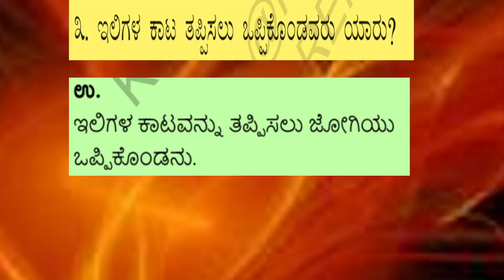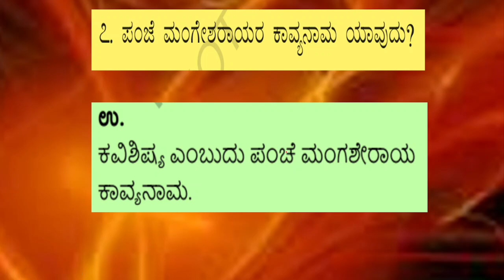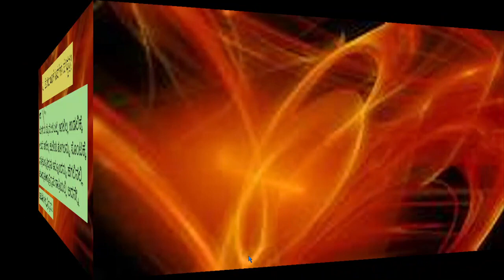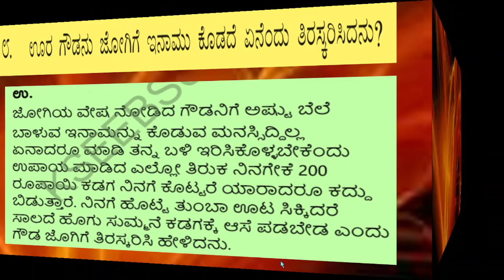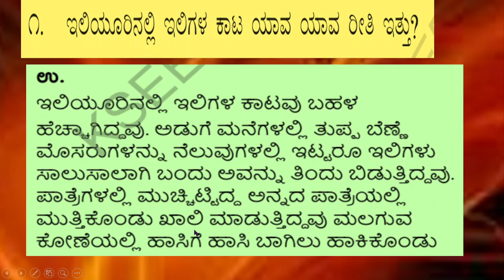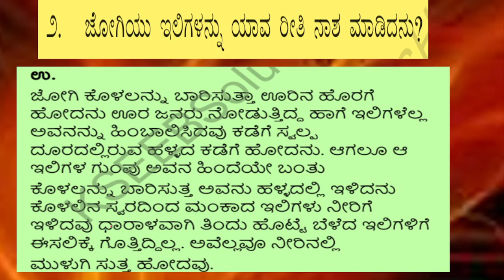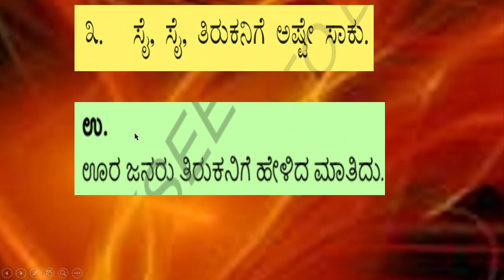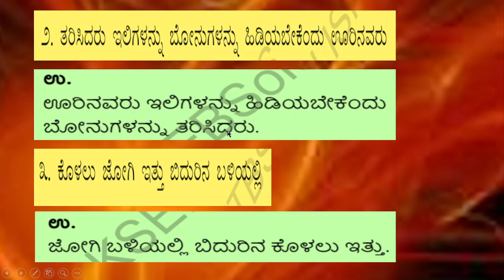ಪಾಠ 9 ಕೊಳಲ ಜೋಗಿ part 2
ಪಾಠ ೯ ಕೊಳಲ ಜೋಗಿ, ಪಾಠ ೯ ಕೊಳಲ ಜೋಗಿ ಪ್ರಶ್ನೆ ಉತ್ತರ, path 9 kolala jogi in kannada 7th standard, path 9 kolala jogi in kannada 7th standard notes, path 9 kolala jogi in kannada 7th standard question answers
tili kannada 7th  notes, tili kannada 7th question answer,ತಿಳಿ ಕನ್ನಡ 7th , 7th Standard  tili Kannada Notes Pdf,ktbs,